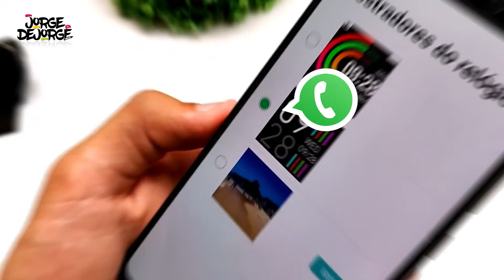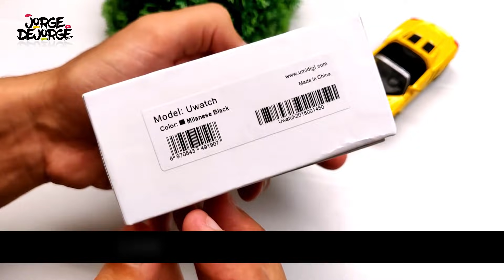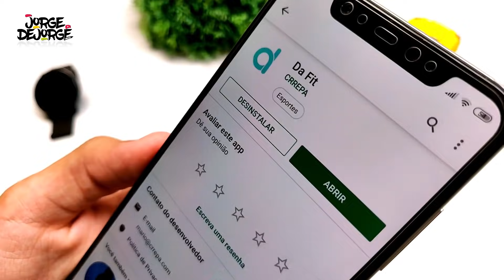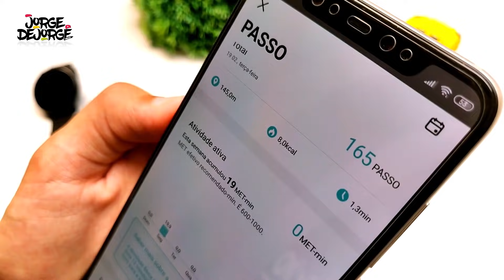★ Cuidado XIAOMI! Eis o primeiro Smartwatch da UMIDIGI, o Uwatch!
★ Compre o Uwatch da Umidigi